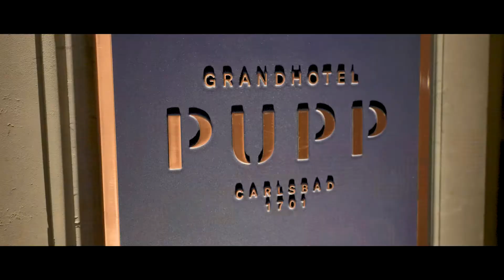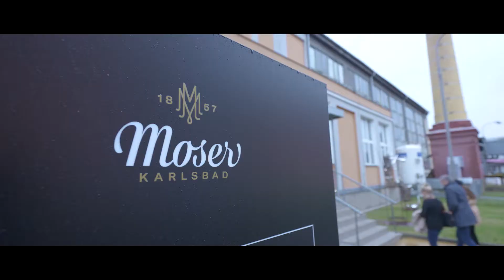Forbes TOP CEOs 2021